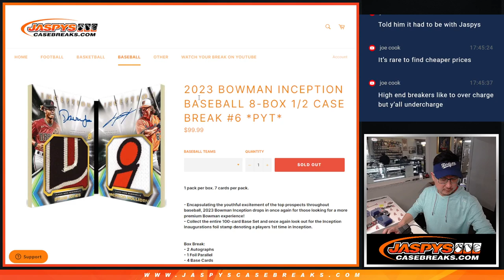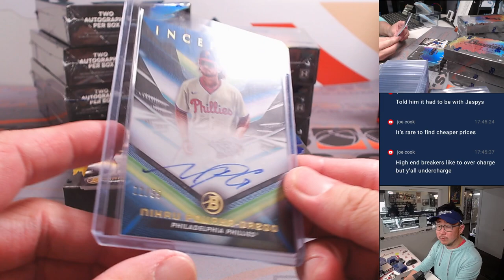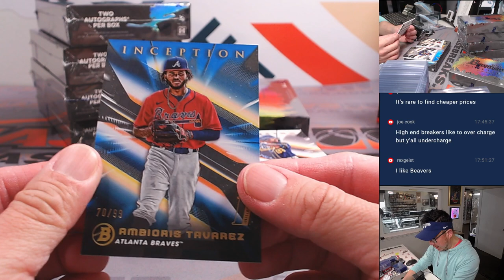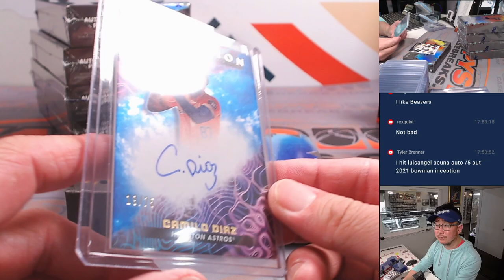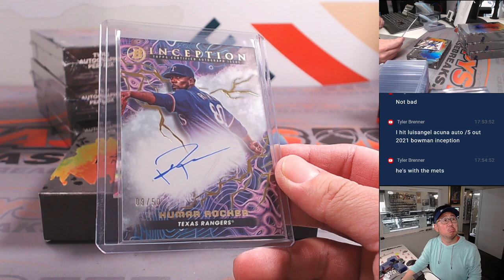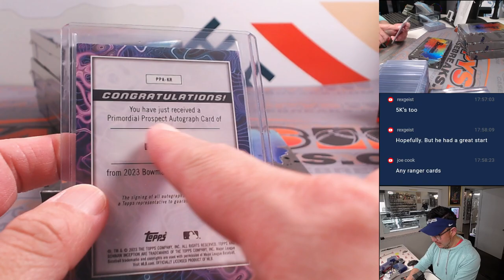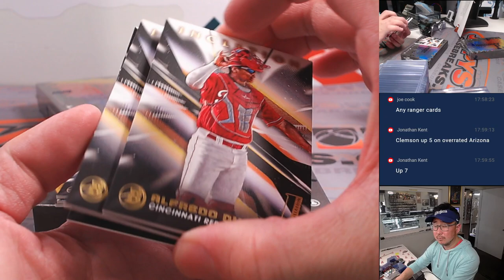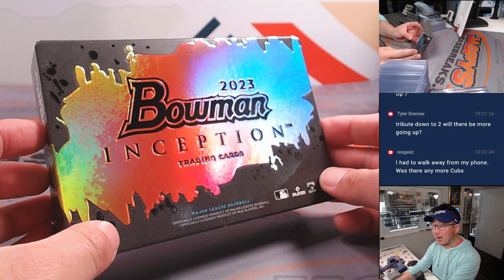Th, 03/28/24 - 2023 BOWMAN INCEPTION BASEBALL 8-BOX 1/2 CASE BREAK #6 *PYT*